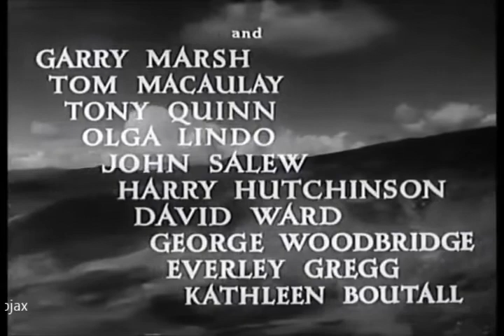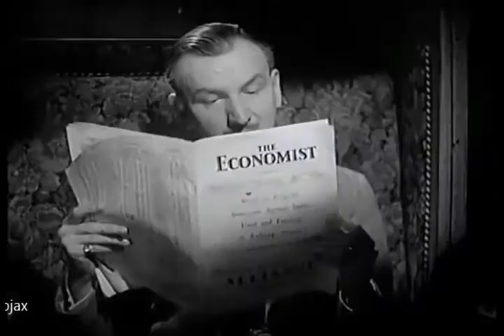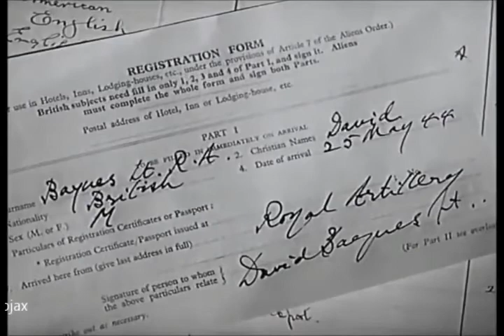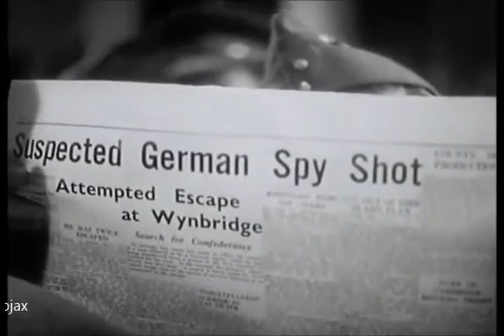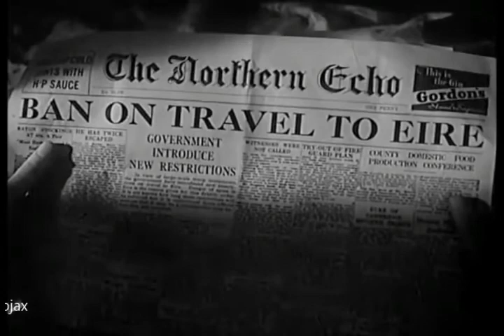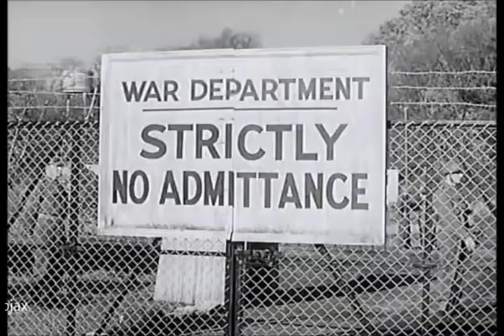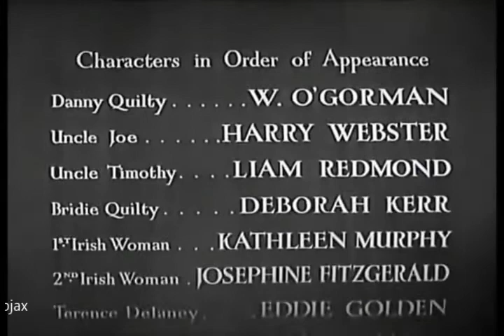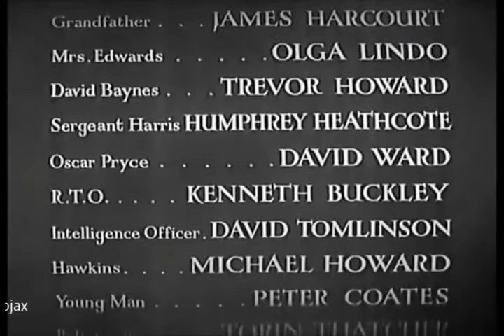I See a Dark Stranger 1946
A naïve young Irish woman get into the IRA so becomes a Nazi spy instead.

Starring: Deborah Kerr, Trevor Howard, Raymond Huntley
Director: Frank Launder
Writer: Frank Launder, Sidney Gilliat